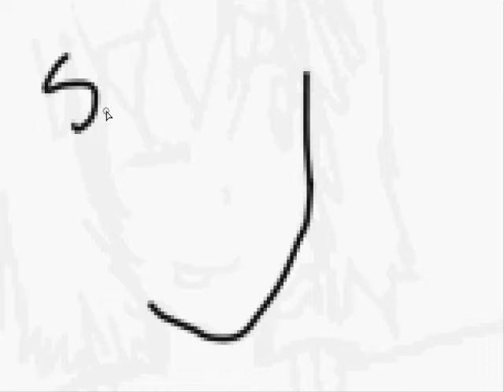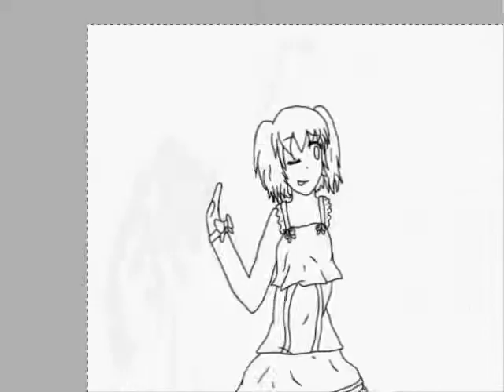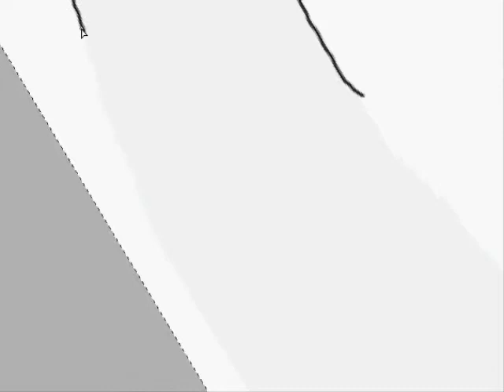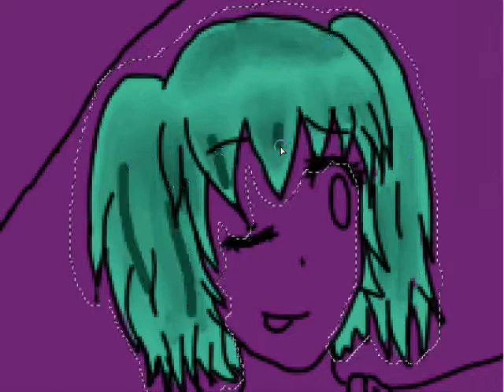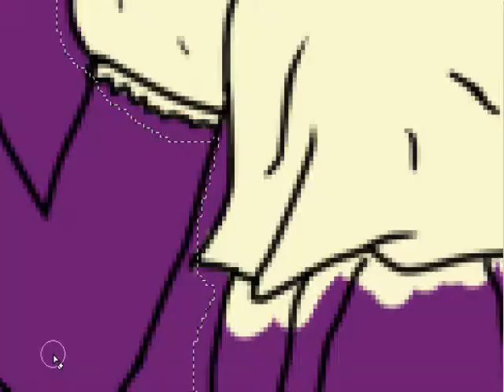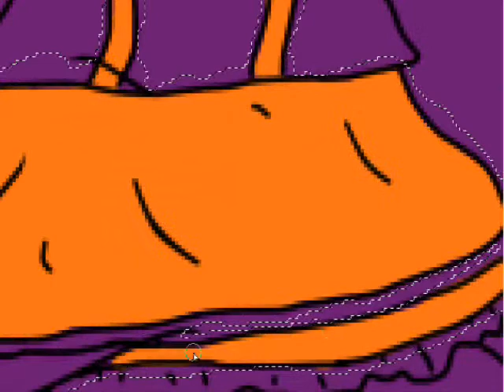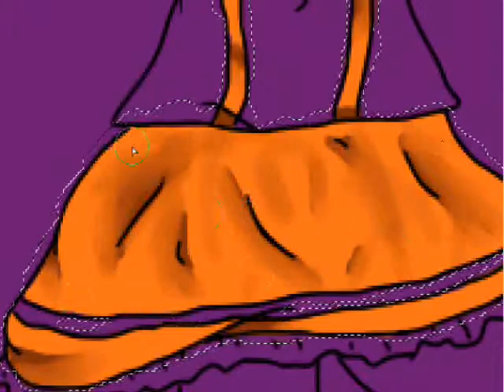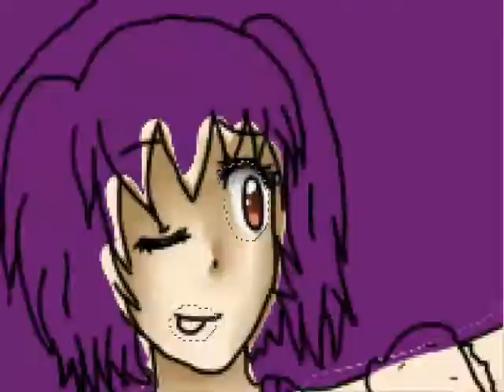Speed Paint - Ranka Lee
Edit ! Sorry it's so long. I WOULD'VE made it shorter but I'm sort of a dumb ass and believed that this song is 9 minutes since WMM played it at 9 minutes... I HATE wmm. It lets me down... :(

So yesh, Ranka Lee from Macross Frontier! I LOVE Macross Frontier. And I love Nakajima Megumi even MORE :D I really like this. I think I've improved a lot with shading and stuff. I also am happy that I came up with a cute creative pose/picture. Yay me! xP

Tools Used -
Wacom Tablet
Hypercam2

Nakajima Megumi (Ranka Lee) - Aimo